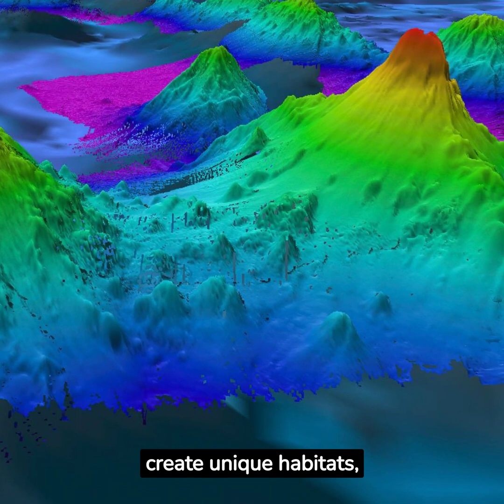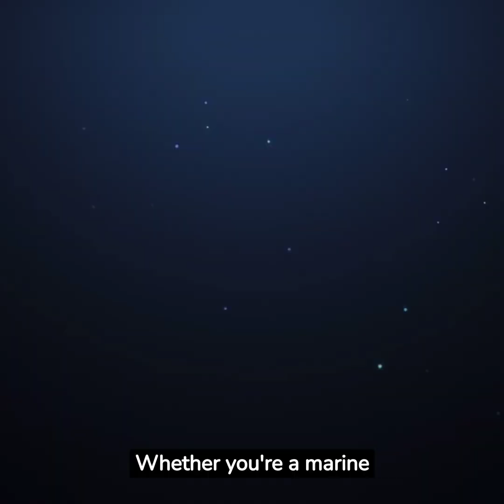20 Astonishing Ocean Facts: A Deep Dive into Marine Mysteries & Wonders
Dive into the captivating world of the oceans with "50 Astonishing Ocean Facts: A Deep Dive into Marine Mysteries & Wonders." This video unveils the hidden treasures of the ocean, exploring everything from the colorful coral reefs to the darkest depths of the Mariana Trench. Journey through facts about marine creatures, geological wonders, ecological challenges, and human connections to the sea.

🌊 Discover the remarkable migrations of sea turtles, the importance of mangroves, the secrets of hydrothermal vents, and more!
🐋 Learn about majestic whales, intelligent dolphins, and the microscopic phytoplankton that breathe life into our planet.

Whether you're a marine enthusiast, a curious explorer, or someone who wants to understand the world beneath the waves, this video will enlighten, entertain, and inspire. Join us on this exciting oceanic adventure and deepen your connection to our planet's blue heart.